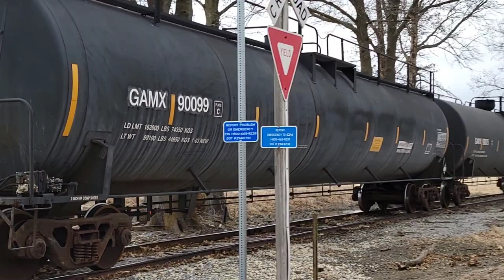Canadian National L588 running to end-of-track on seldom-used Eldorado Sub in Southern IL 2/21/22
After years of putting this off, yesterday I finally got around to documenting what's left of operations on the Eldorado Sub between Eldorado Jct. in Du Quoin and the end-of-track in the line's namesake city.  A local railfan said that it's becoming increasingly rare for CN to route traffic between the Bluford Sub / Edgewood Cutoff and the Centralia Sub @ Du Quoin, and of course east of Thompsonville through Galatia and on to Eldorado, the only train that runs these days is L588 - normally a once-per-week operation.  Galatia Mine is toast.  So basically CN is running a crew a distance of 100 miles to handle 1-4 cars per week over ~50 miles of essentially dormant track to serve a single customer, Tri-County Chemical!  Judging by the condition of the ties especially east of Galatia, somebody is eventually gonna have to cough up some serious money to keep this thing going.  We were rewarded with Illinois Central 3108 yesterday which made this trip worthwhile.  A word of caution - track speed is still maintained on the west end of the line making chasing from town to town a real challenge, especially if the traffic signals don't cooperate.  East of the Cutoff, of course, things start to slow down.  Enjoy this, -Scott